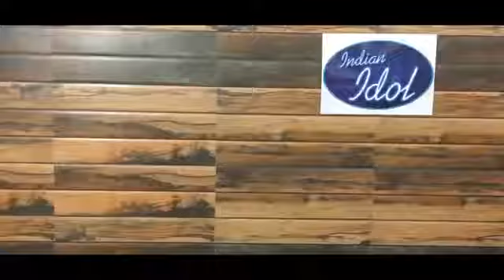DJ full movie